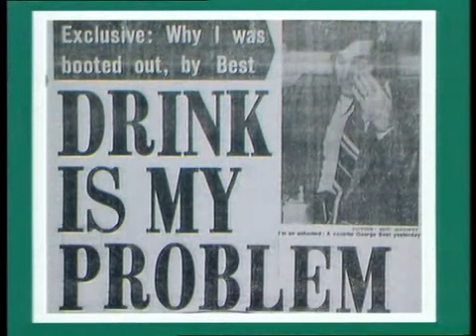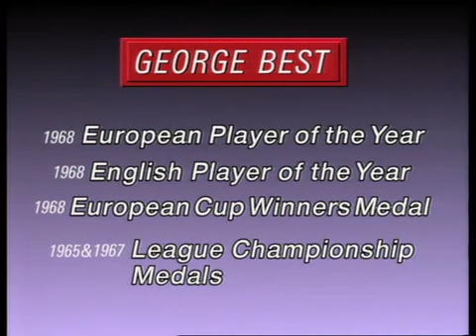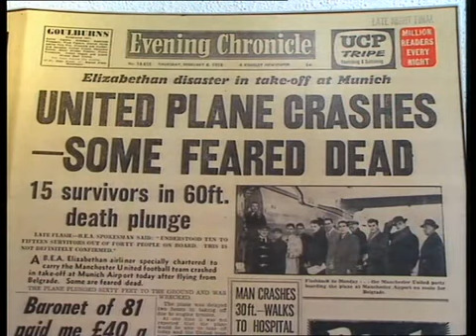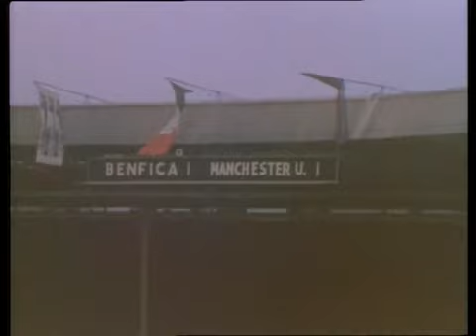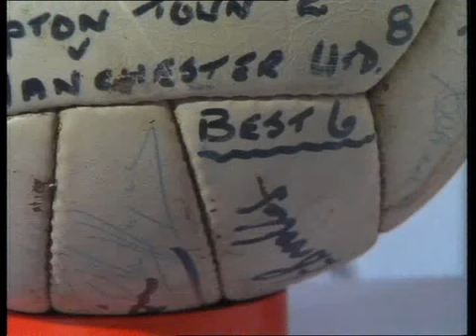George Best Best Intentions The Story of George Best 1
A documentary on George Best made by Ulster television